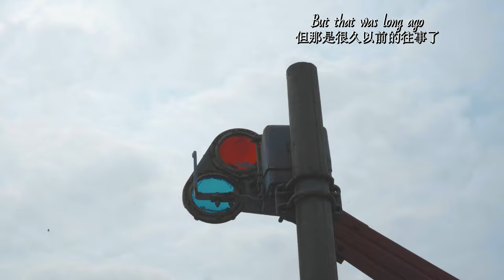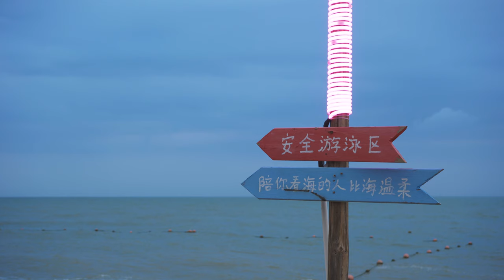走遍中国所有城市第49城|海南东方|在海边悠闲的一天